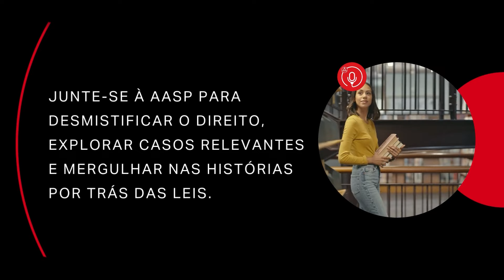IVA europeu e reforma tributária do consumo: com Miguel Correia